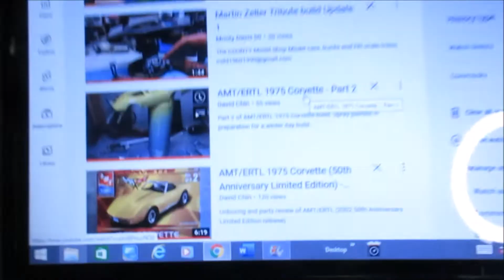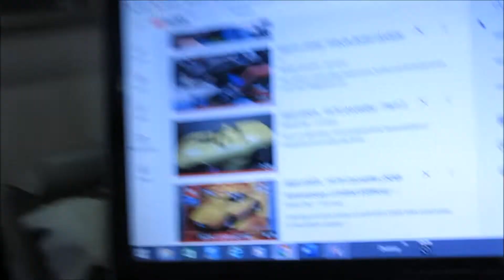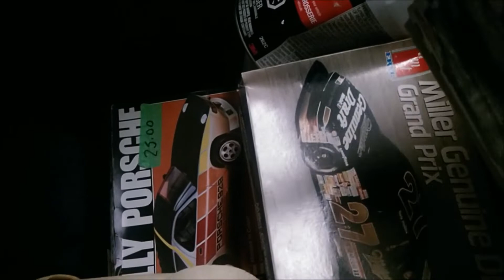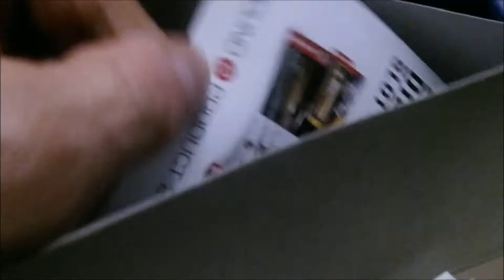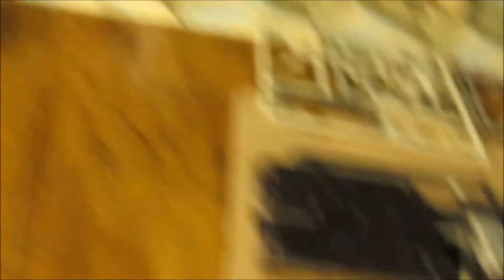Sir David Chin Duster build continued